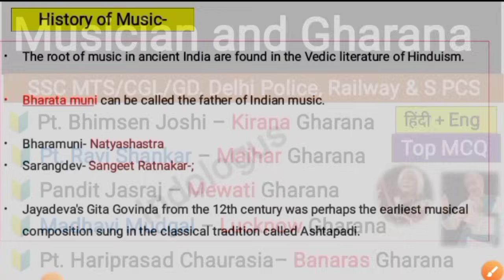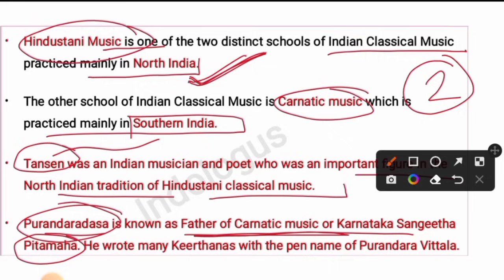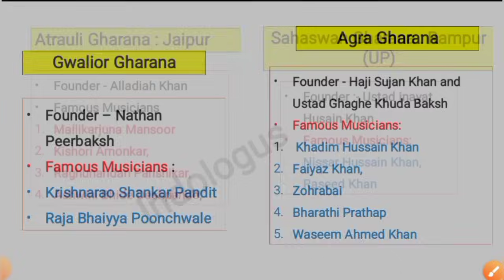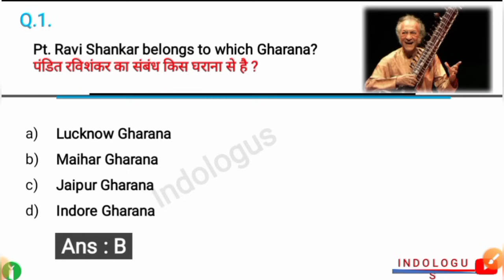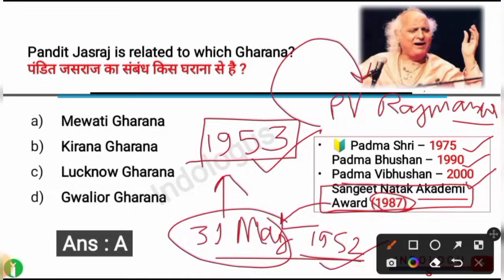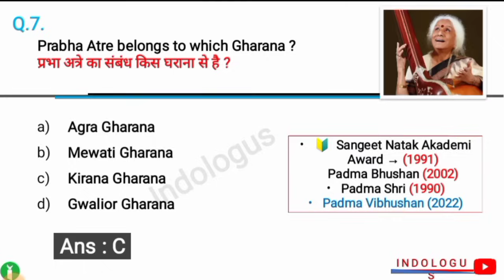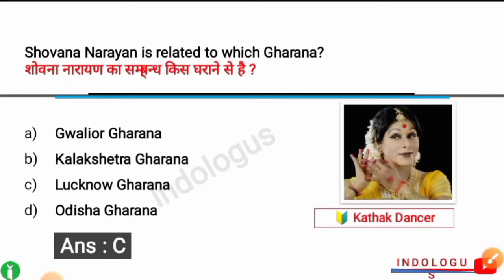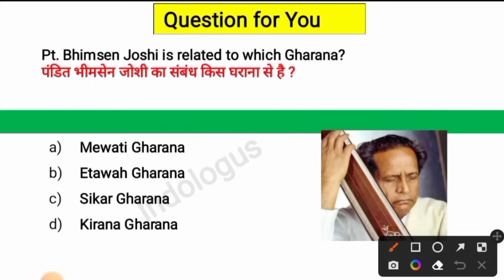Musician & Gharanas | Famous Indian Musician & Their Gharana | Musicians & Gharanas Gk MCQs 🎸🎶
Musician & Gharanas | Famous Indian Musician & Their Gharana Instruments | Musicians Gk MCQs 🎸🎶

Musician & Their Instruments | Famous Indian Musician & Their Musical Instruments | Musician Gk 🎸🎶

musician and their instruments

musician and instrument

musician and technician

musician and their instruments trick

musician and gharana

musician and their Gharana

musician and poet

musician and gharana gk

musician and gharana gk MCQs

musician and gharana gk MCQs in English